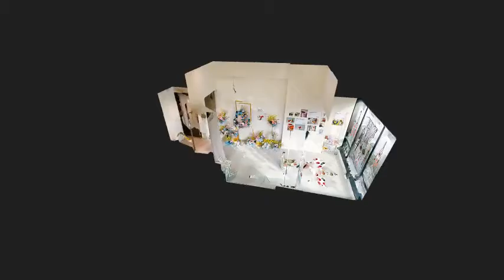藝力「重生」虛擬藝術展覽 Project Reborn Virtual Exhibition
為了讓大家在家也能享受藝術，打造別出心裁的虛擬藝術展覽，讓大家透過網絡，開啟藝術展覽之旅，並沉浸在這些美麗的作品當中，為抗疫生活增添姿采！